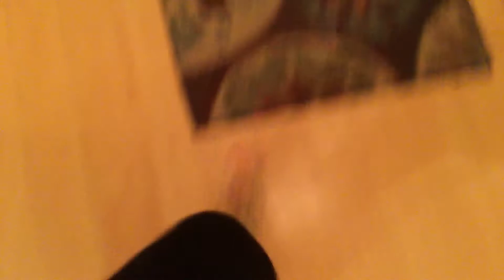Elf on the shelf day 23 sorry I didn’t make other videos my iPad was not working